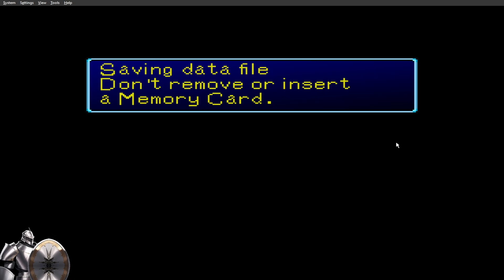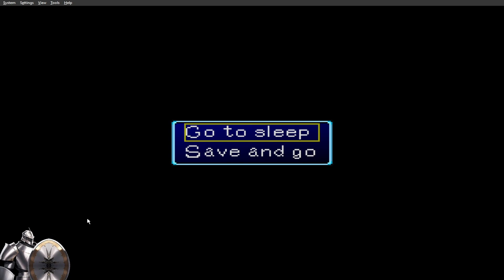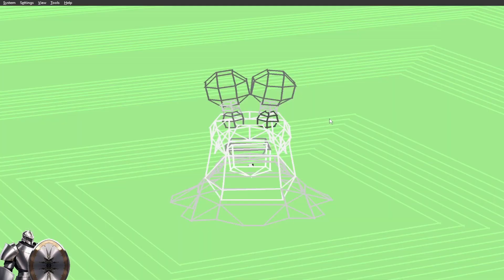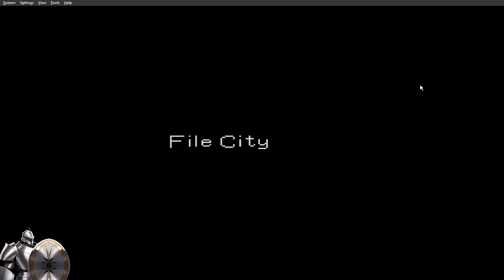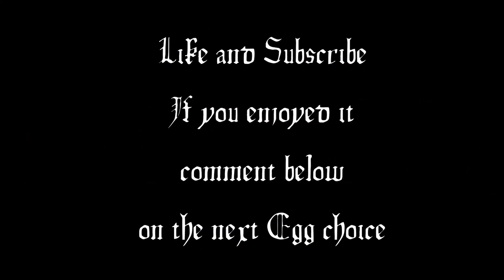An unexpected companion [Digimon world 1] [Episode 1]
Our virtual Knight Aegis actually goes virtual after being hit by a mysterious beam. He finds himself in a strange world..with strange creatures.

A blessed day to my Squires and Dames, I hope it'll be a good one!